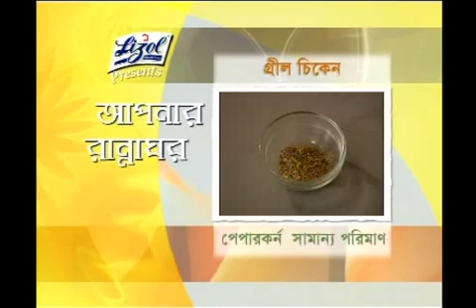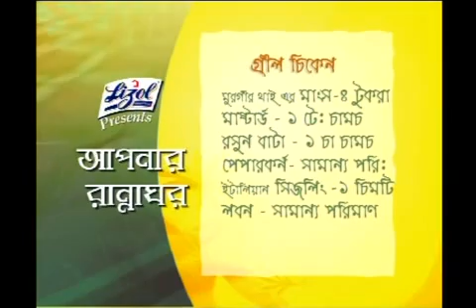Alpana Habib's Recipe: Grill Chicken